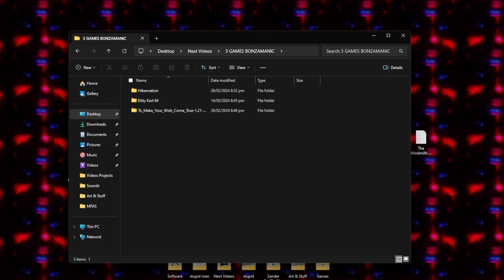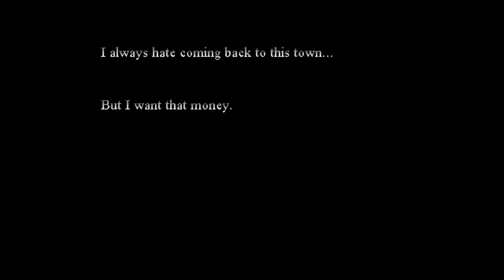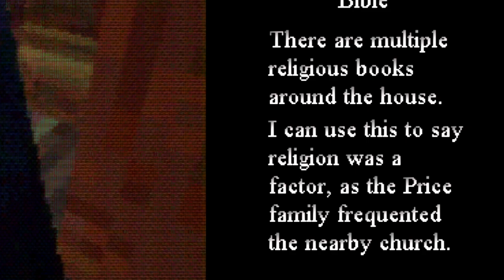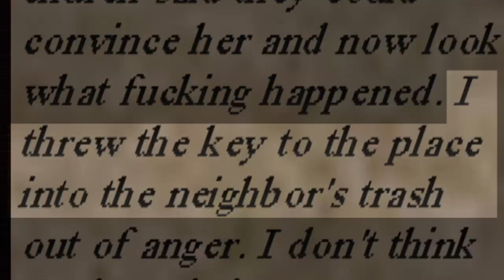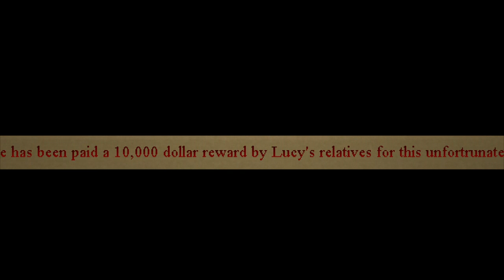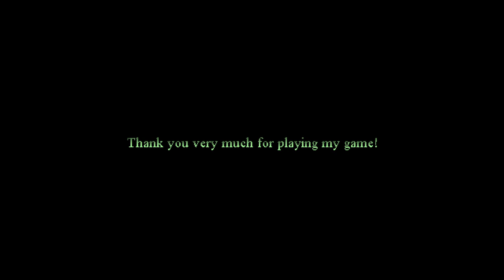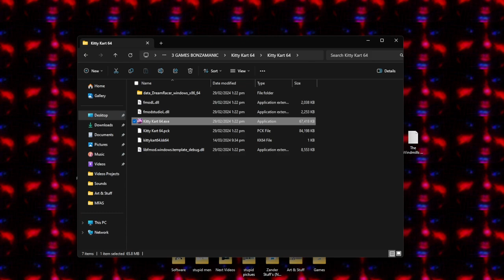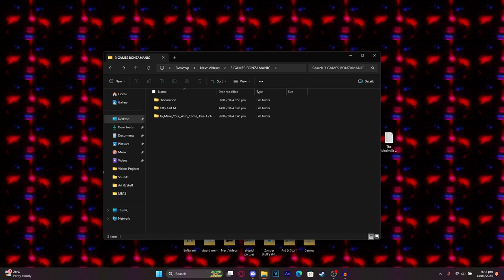3 GAMES BONZAMANIC! #1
So I decided to play 3 more random games, except they're not related to fnaf, but I don't know what to think anymore.